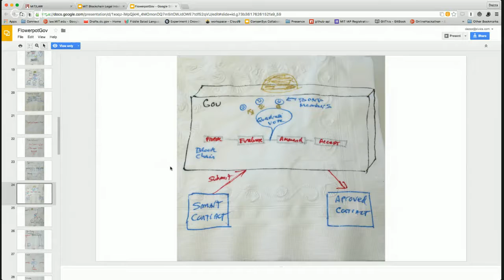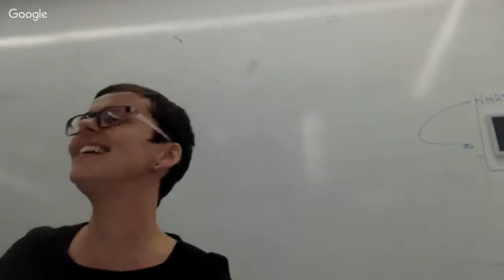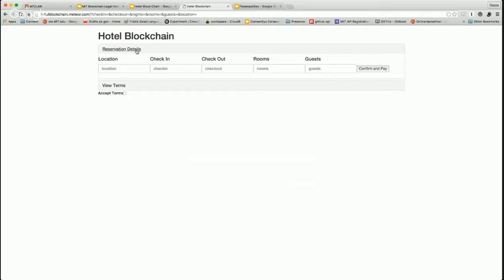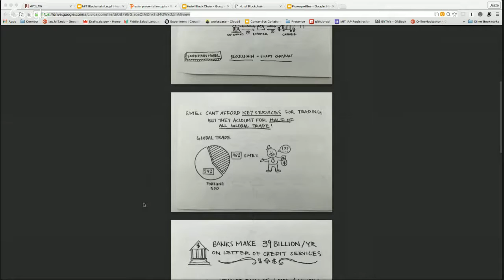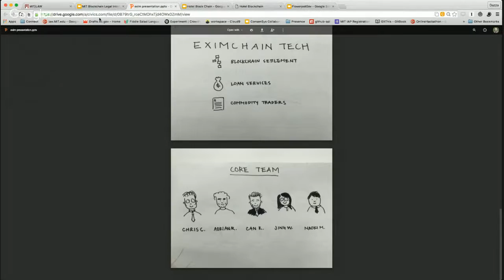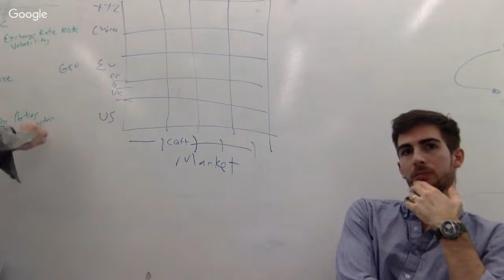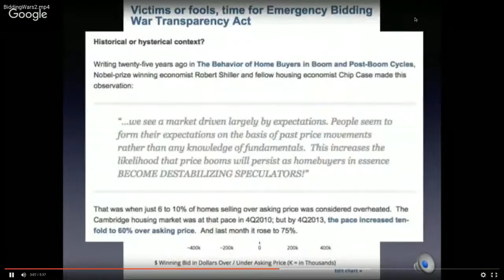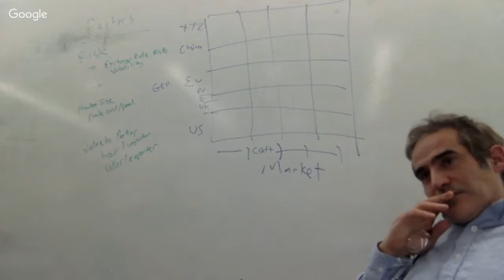MIT/Law Practice Pitches Part II